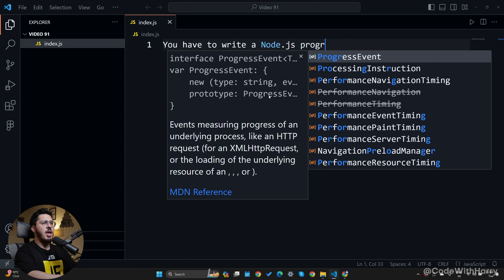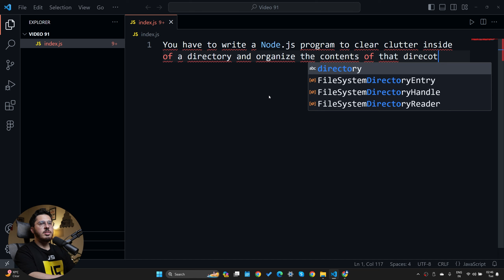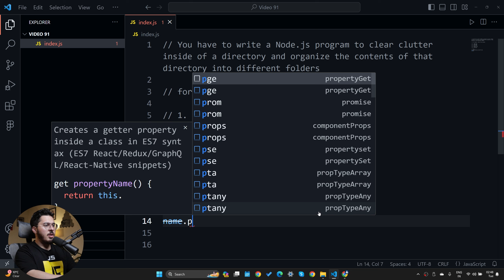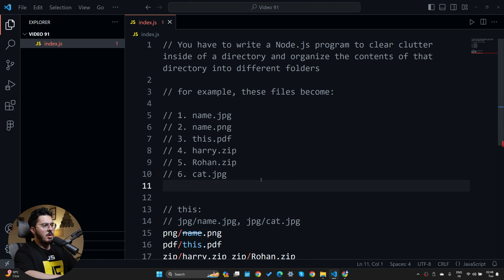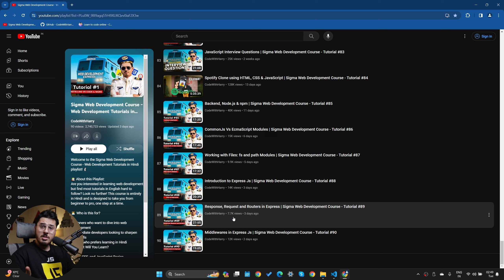Exercise 15 - Clear the Clutter | Sigma Web Development Course - Tutorial #91